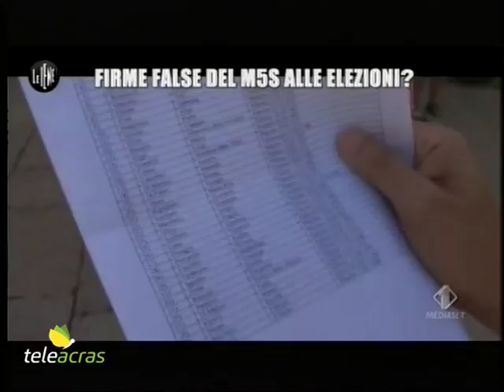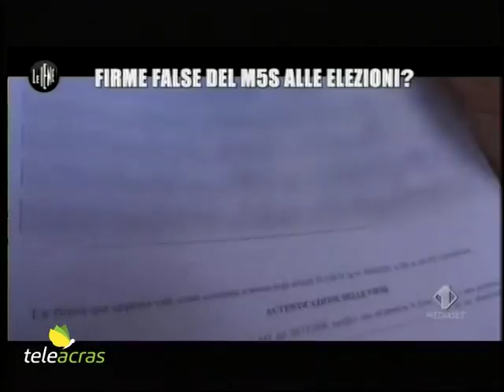Ruoppolo Teleacras - 5 Stelle e firme ricopiate, a processo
Il servizio di Angelo Ruoppolo ) Teleacras Agrigento del 24 giugno 2017.
Le Amministrative a Palermo del 2012 e le firme dei 5 Stelle presunte ricopiate: il Tribunale rinvia a giudizio 14 imputati, tra cui 5 parlamentari.
Ecco il testo:
Il prossimo 3 ottobre, innanzi ai giudici della quinta sezione penale del Tribunale di Palermo, risponderanno presente all’appello i 14 imputati nell’ambito dell’inchiesta, frutto di un esposto anonimo, sulle firme ricopiate, commettendo il reato di falso, e la violazione della legge elettorale in materia,  in occasione della presentazione della lista del Movimento 5 Stelle a Palermo alle Amministrative del 2012. I 5 Stelle si sarebbero accorti di un errore di compilazione delle firme raccolte per presentare la lista, e avrebbero deciso di sanare il vizio di forma, che avrebbe reso nulle le firme e quindi la lista, ricopiandole. Il giudice per le udienze preliminari del Tribunale, Nicola Aiello, li ha rinviati a giudizio ordinario, perché nessuno ha scelto di essere giudicato in abbreviato. Peraltro, l’anno prossimo, 2018, saranno trascorsi 6 anni dal compimento del presunto reato, e incombe la prescrizione. Tra i  14 imputati vi sono 3 deputati nazionali, 2 regionali e un cancelliere del Tribunale. Tra i 3 nazionali vi è Riccardo Nuti, che nel 2012 è stato candidato sindaco a Palermo, e al quale si contesta non di avere commesso materialmente il  falso delle firme ricopiate, perché non vi è la prova,  ma di avere beneficiato dello stesso falso per sostenere la propria candidatura a sindaco. E gli altri nazionali sono le parlamentari Giulia Di Vita e Claudia Mannino. Nel dettaglio, il falso materiale della ricopiatura delle firme è contestato a 11 imputati, che sono Samanta Busalacchi, che fu candidata al Consiglio comunale a Palermo nel 2012, i deputati nazionali e regionali Giorgio Ciaccio, Claudia La Rocca, Giulia Di Vita e Claudia Mannino, gli attivisti Alice Pantaleone, Stefano Paradiso, Riccardo Ricciardi, Pietro Salvino, Tony Ferrara, e Giuseppe Ippolito. Poi, al cancelliere del Tribunale di Palermo, Giovanni Scarpello, i giudici contestano di avere dichiarato il falso affermando che le firme sono state apposte in sua presenza quando invece gli sarebbero state consegnate dai 5 Stelle. E dello stesso reato risponde, in concorso con Scarpello, l’avvocato Francesco Menallo, che ha consegnato materialmente le firme al cancelliere Scarpello. Claudia La Rocca e Giorgio Ciaccio hanno collaborato con i magistrati raccontando ciò che sarebbe accaduto la notte del 4 aprile del 2012, nella sede dei 5 Stelle, in via Sampolo, quando le firme sarebbero state ricopiate per rimediare agli errori. E lo stesso Giorgio Ciaccio, a seguito del rinvio a giudizio, ha annunciato le dimissioni da deputato regionale, e su Facebook ha scritto: “Stop. Il mio cammino all'interno delle istituzioni finisce qui. Continuerò a sposare, come prima e più di prima, la causa del Movimento 5 Stelle e della Sicilia, ma fuori dal Parlamento”.